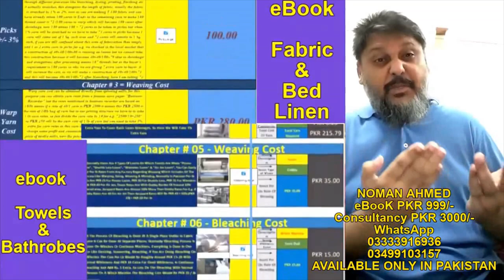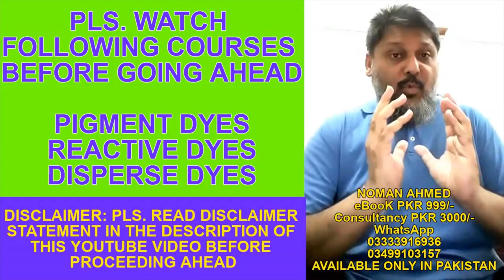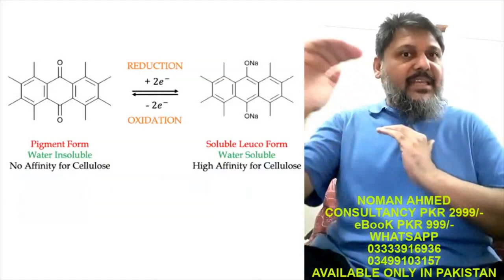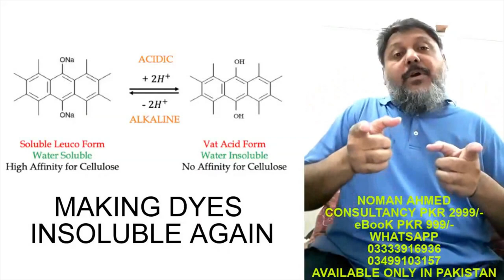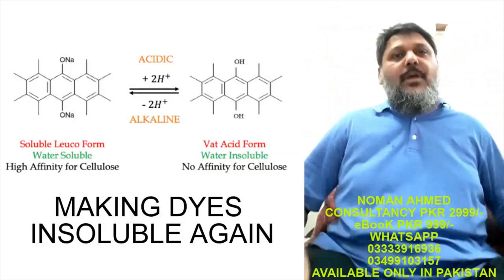DENIM INDIGO DYEING SHORT COURSE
So Its Not Education, Its Just Knowledge Sharing Based On Personal Experience And That's Why No Certificate, No Diploma and No Degree Will Be Awarded Against All This Information.